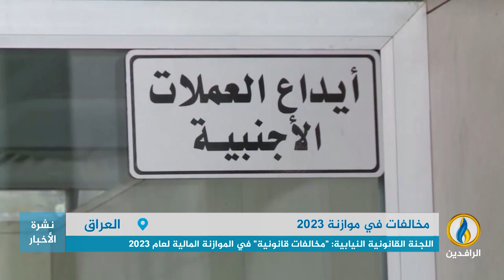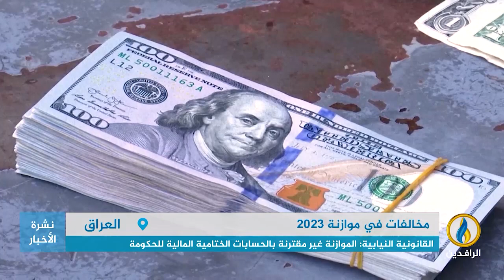تقرير إخباري.. اللجنة القانونية النيابية: "مخالفات قانونية" في الموازنة المالية لعام 2023